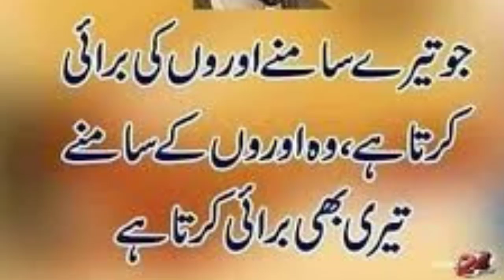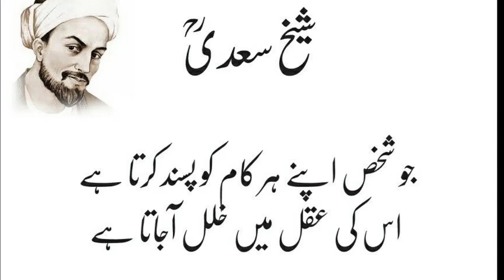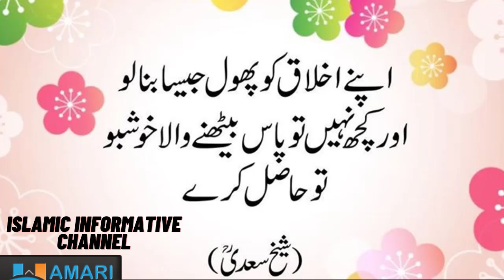SHEIKH SAADI QUOTES | Amazing Quotes Of Sheikh Saadi | Sheikh Saadi Quotes In Urdu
Amazing Quotes Of Sheikh Saadi - Sheikh Saadi Quotes In Urdu - Sheikh Saadi Quotations Presents by Islamic Informative Channel